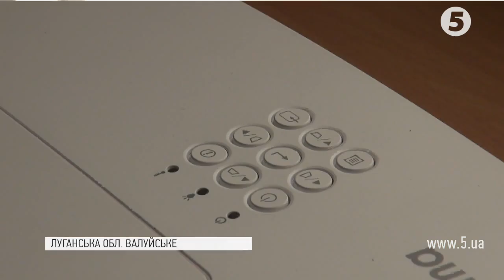Школярі відкрили літній кінотеатр у прифронтовому Валуйському: подробиці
Літній кінотеатр у прифронтовому селі на Луганщині відкрили 10-класники. Спочатку про нього лише мріяли, згодом підготували проект та звернулися до міжнародних гуманітарних організацій. Ініціативу школярів благодійники підтримали. Вже сьогодні у Валуйському відбувся перший кінопоказ.